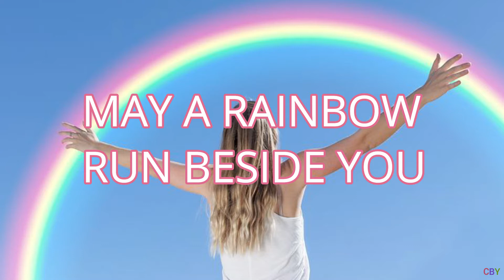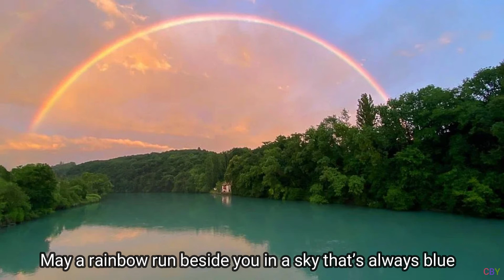May a rainbow run beside you (English subtitles)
Lyrics and music Mark Burrows